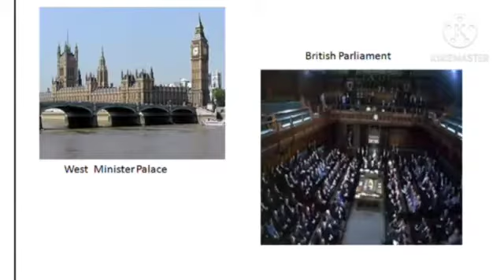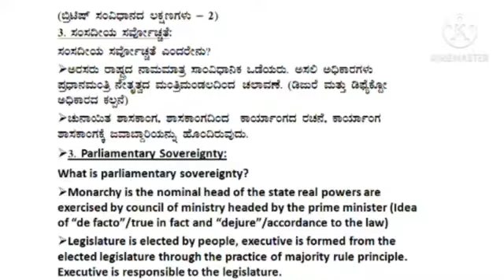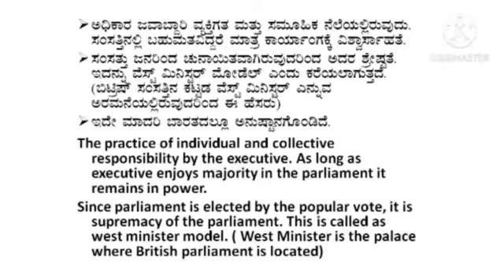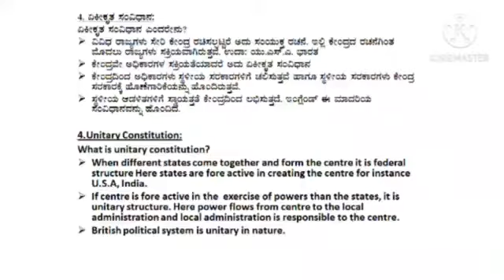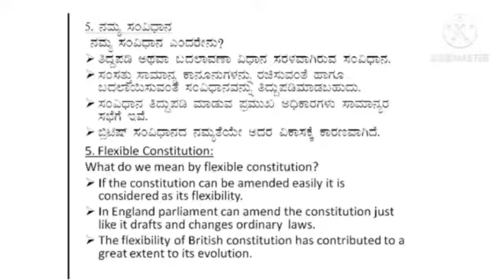THE FEATURES OF BRITISH CONSTITUTION PART II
THIRD SEMESTER BA POLITICAL SCIENCE MANGALORE UNIVERSITY